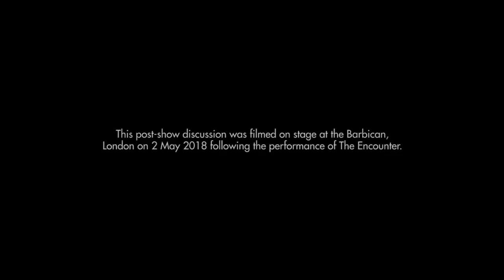The Encounter post-show Q&A - did your consciousness change? | Complicité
Simon McBurney (Director and Performer of The Encounter) talks to Paul Heritage (Professor of Drama and Performance at Queen Mary University London and Director of People's Palace Projects) following the performance of the production on 2 May 2018 at the Barbican London.

They travelled to the Amazon on a research trip in 2014 alongside Sound Designer Gareth Fry. Here they discuss how that journey and meeting the Mayoruna people fundamentally shifted Simon's consciousness.

"Contemporary theatre at its most immersive and thought provoking" ★★★★★ Financial Times

To find out more about Complicité's theatre productions join our mailing list for updates